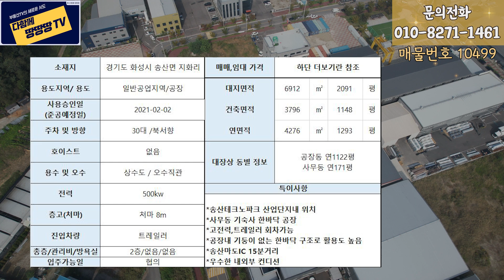👍화성시 송산면 지화리 공장 매물 ! 💯 송산테크노파크 산업단지내 위치 ! 🔥 공장내 기둥이 없는 한바닥 구조로 활용도 높음 !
📌 [매물 번호: 10499] 매물 번호를 말씀 주시면 더 빠른 상담이 가능합니다 📌

● 소재지        : 경기도 화성시 송산면 지화리
● 대지면적    : 6912㎡ (약 2091평)
● 건축면적    : 3796㎡ (약 1148평)
● 연면적       : 4276㎡ (약 1293평)
● 대장상 동별 정보   : 공장동 연 1122평/ 사무동 연 171평
● 용도지역    : 일반공업지역
● 용도           : 공장
● 층고(처마)   : 처마 8m
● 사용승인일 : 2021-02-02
● 주차 및 방향 : 30대/ 북서향
● 호이스트     : 없음
● 용수 및 오수 : 상수도/오수직관
● 전력            : 500kw
● 진입차량     : 트레일러
● 총층/ 관리비/ 방욕실 : 2층/ 없음/ 없음
● 입주가능일 : 협의

● 송산테크노파크 산업단지내 위치
● 사무동 기숙사 한바닥 공장
● 고전력, 트레일러 회차가능
● 공장내 기둥이 없는 한바닥 구조로 활용도 높음
● 송산마도IC 15분 거리
● 우수한 내외부 컨디션

★언제든 편하게 연락 부탁 드립니다~.ᐟ
📍중개사 정보
●상호명       : 한성 공인중개사사무소
●대표자       : 이승원
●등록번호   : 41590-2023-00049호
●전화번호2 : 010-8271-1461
●사무소       : 경기도 화성시 팔탄면 밤뒤길112 1층